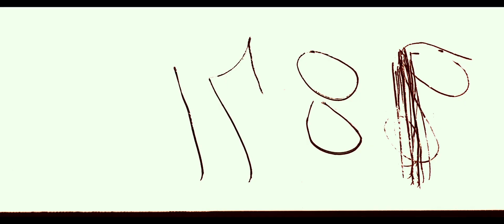Apollo 11 (2019) Official Trailer HD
From Director Todd Douglas Miller (Dinosaur 13) comes a cinematic event fifty years in the making. Crafted from a newly discovered trove of 65MM footage, and more than 11,000 hours of uncatalogued audio recordings, Apollo 11 takes us straight to the heart of NASA's most celebrated mission--the one that first put men on the moon, and forever made Neil Armstrong and Buzz Aldrin into household names.